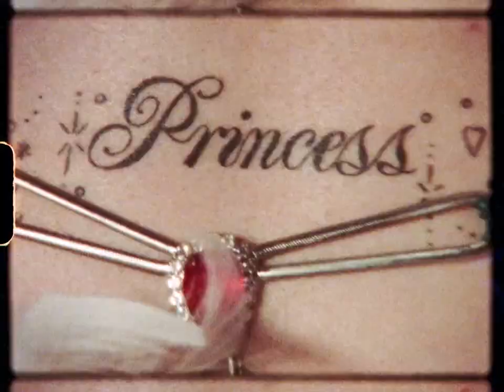Naked in Manhattan